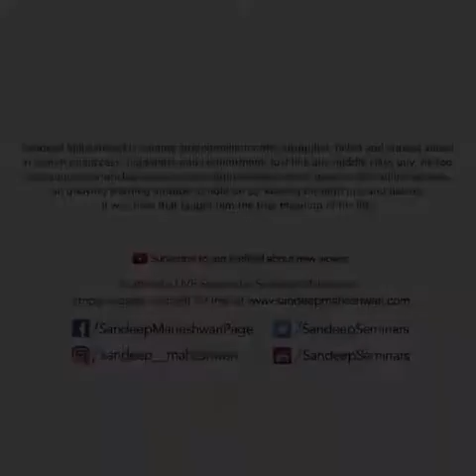Man's Success Man's Time to Love Life with Human Life